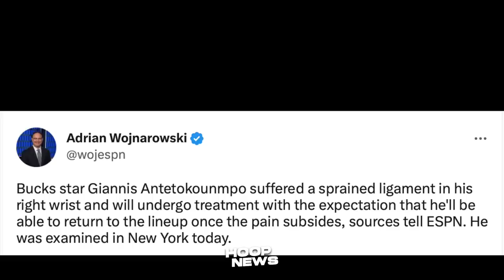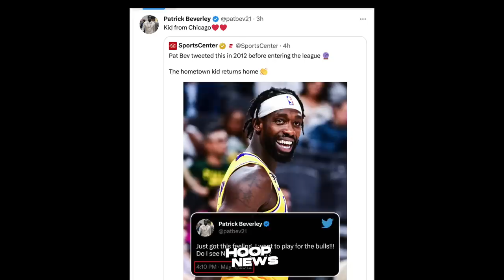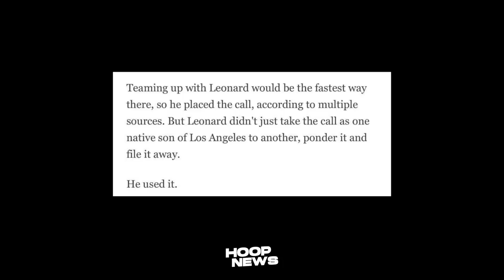Nako po! Ayaw daw ni Kawhi Leonard na Kakampi si Russell Westbrook sa Clippers...